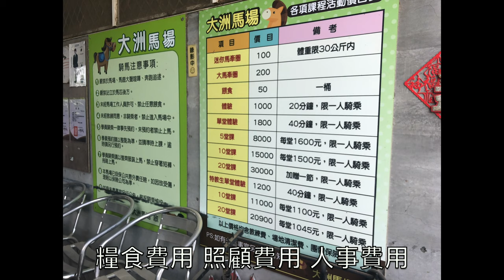[REA Vlog］哥哥Ryder、姊姊Elsa 妹妹Anna 一起出去玩 宜蘭大洲馬場 騎馬 餵馬 最高CP值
地點:宜蘭 大洲馬場
地址:宜蘭縣三星鄉大義八路80號
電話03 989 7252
營業時間:
連假 營業時間可能不同
星期一 08:00–12:00, 14:00–18:00
星期二 08:00–12:00, 14:00–18:00
星期三 08:00–12:00, 14:00–18:00
星期四    08:00–12:00, 14:00–18:00
星期五 08:00–12:00, 14:00–18:00
星期六 08:00–12:00, 14:00–18:00
星期日 08:00–12:00, 14:00–18:00
中午有休息兩小時喔！

片頭音樂
片尾音樂
感謝漂亮的IceAya幫我們畫的可愛風圖像
下面有她的一些作品連結
Aya也有接受委託繪製各式風格的圖像
想要繪製個人風格的圖片可以聯繫她喔！